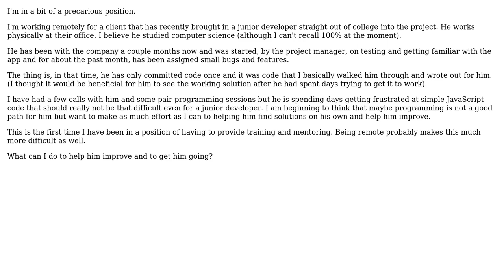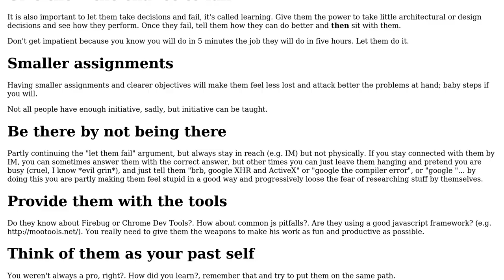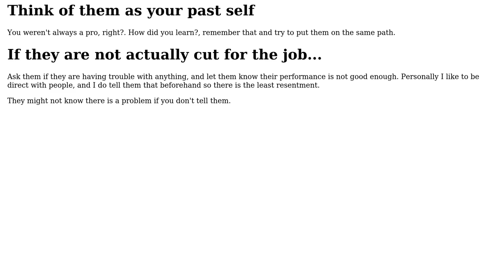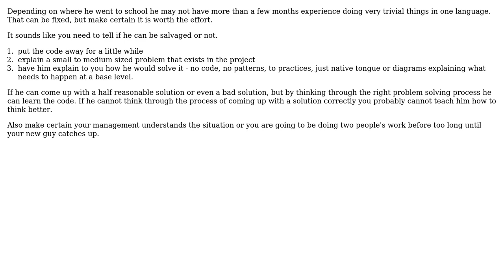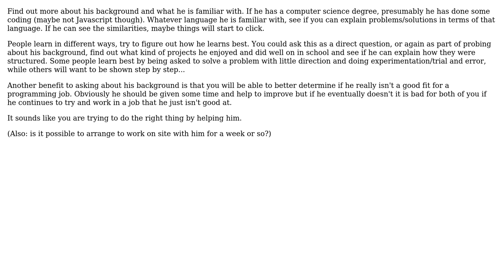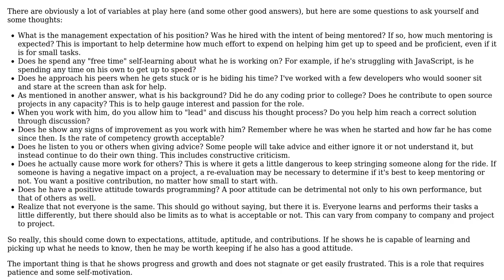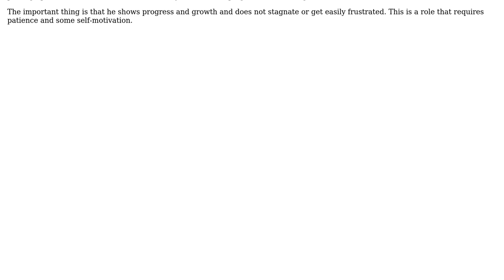Software Engineering: How to mentor junior programmer who may not be a good fit for programming?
With thanks & praise to God, and with thanks to the many people who have made this project possible! | Content (except music & images) licensed under CC BY-SA | Music | Images & others | With thanks to user Sylverdrag user Steven A. Lowe user Michael Dean user Matt McCormick user Kerri Shotts user dukeofgaming user David user btilly user Bill and the Stack Exchange Network Trademarks are property of their respective owners. You are responsible for your own actions.